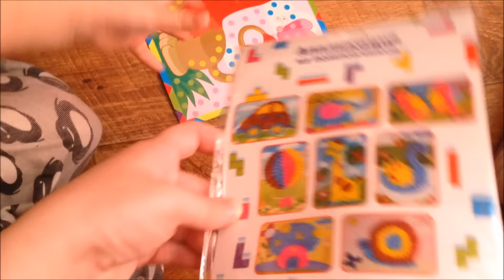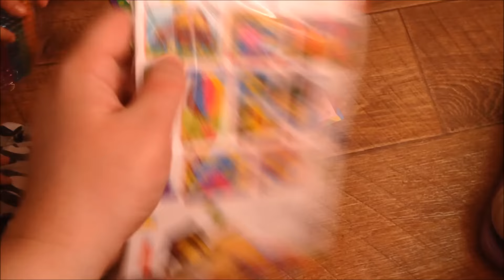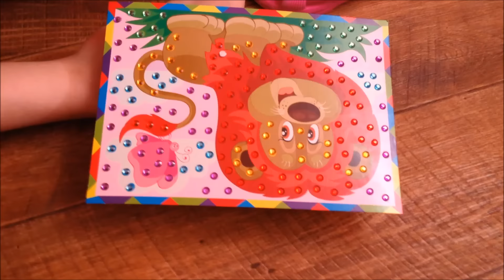Жизнь МНОГОдетной семьи ВЛОГ: Купаем Вильку \ Сделала биопсию \ Крутые покупки ГАЛАМАРТ